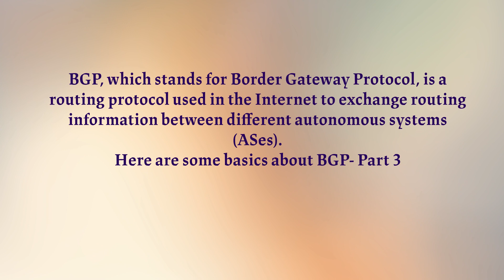Basics About BGP: Part Three : Read Format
BGP, which stands for Border Gateway Protocol, is a routing protocol used in the Internet to exchange routing information between different autonomous systems (ASes). Here are some basics about BGP: Part Three